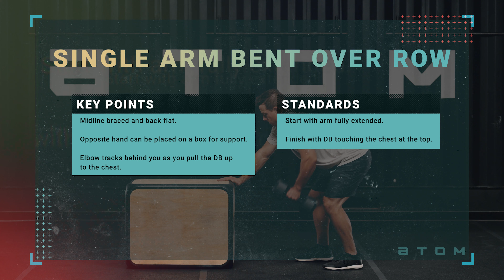Atom // How To: Single Arm Bent Over Row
Keep the following in mind while mastering the single arm bent over row:

KEY POINTS:
- Midline braced and back flat
- Opposite hand can be placed on a box for support
- Elbow tracks behind you as you pull the dumbbell up to the chest

STANDARDS:
- Start with the arm fully extended
- Finish with the dumbbell touching the chest at the top